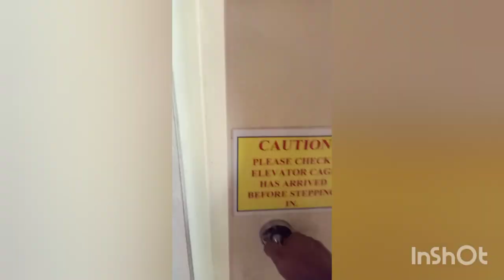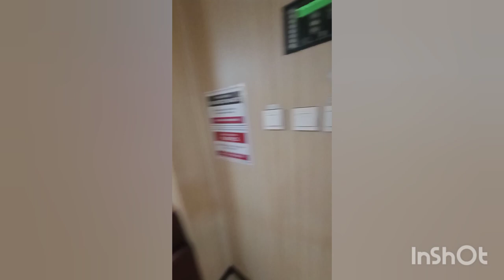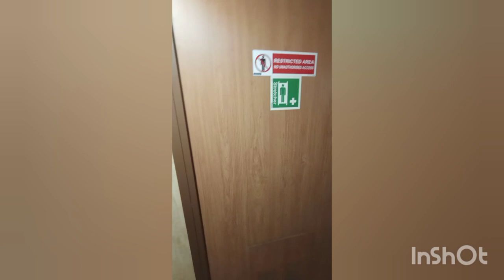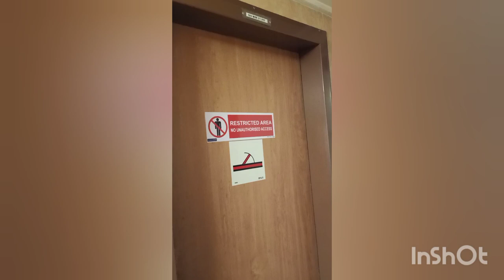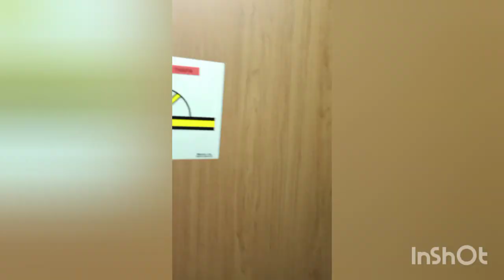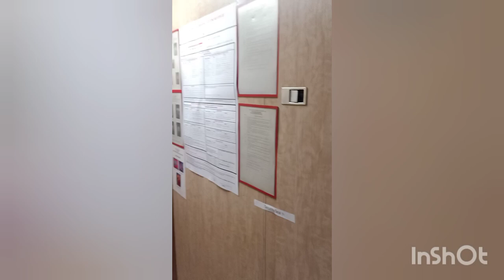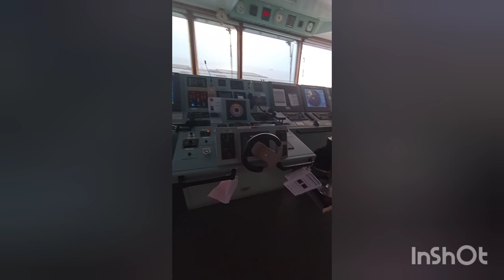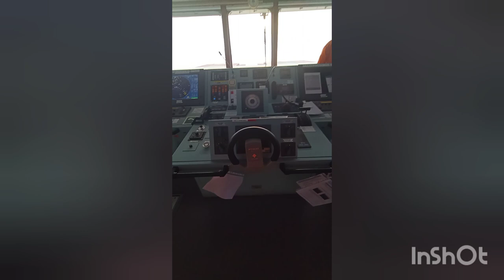How the ships accommodation look like?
Life@sea